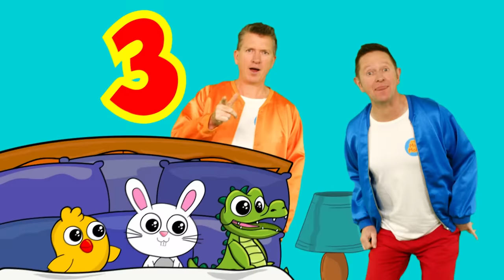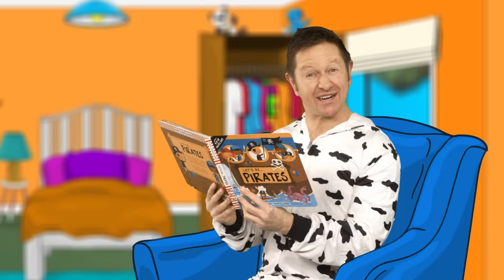Ten In The Bed & More | Kids Songs & Nursery Rhymes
“There were ten in the bed and the little one said roll over” Oh no! Can you help our baby animals find their way back to their parents? We hope you enjoy our Ten In The Bed collection including Scary Monster Song, Rain Rain Go Away and Put On Your Shoes

Joel and Al McInnes, with the help of their own children, love to write kids songs and produce animation videos nursery rhymes for kids. The brothers also perform live shows that engage children through movement, music and colour

0:00 Ten In The Bed
2:46 Scary Monster Song
5:05 Before I Go To Bed
7:03 Rain Rain Go Away
8:56 Put On Your Shoes (School Edition)
11:28 Lion King Finger Family
13:14 This Is The Way (Farming)
15:21 5 Monster Trucks